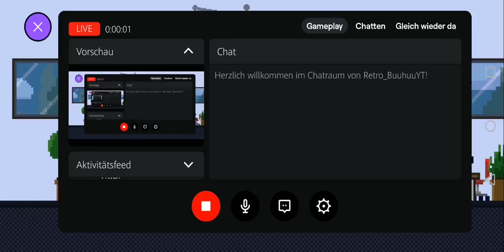Herr Anwalt das Spiel ( Angezockt und kein skill )